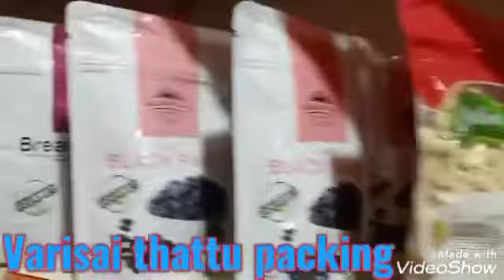Rajasekar pazhamudir nilaya kadapakkam vaisai thattu packing